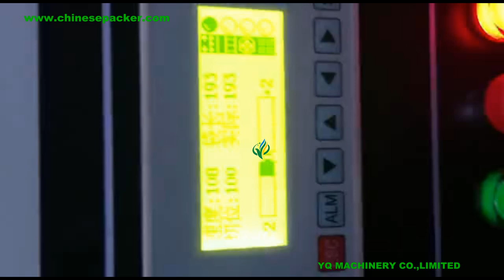Automatic Flow Wrapping Machine For Ice Candy Popsicle Ice Cream Stick Packing Machinery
Specifications of flow wrapping machine:
Automatic pillow packaging devices
Positioned stop function
Big touch screen

Main performance and structure features:
1. Double transducer control, flexible bag length cutting, operator need not to adjust the unloading working, saving time and saving films.
2. human-machine operation, convenient and quick parameter setting.
3.Self diagnosis failure function, clear failure display.
4. High sensitivity optical electric color mark tracking ,digital input cut position which makes the sealing and cutting more accurate.
5. Separate PID control to temperature, suitable for various packing materials.
6. Stopping the machine in selected position, no sticking to the knife and no waste packing film.
7. Simple driving system, reliable working, convenient maintenance.
8. .All the controls are achieved by software, convenient for function adjusting and upgradin
Application
Can be applied to:Food (Snack bar,bread,cookies,ice lolly,popcorn,cake.chocolate,) Plastic(Cutlery,tray,) hardware(handle,brass fittings,bearing,Car parts, washer, ) Soap,sponge,tissue,Card. Etc